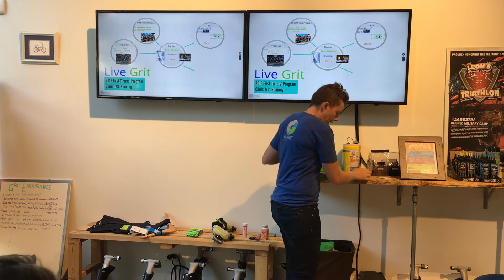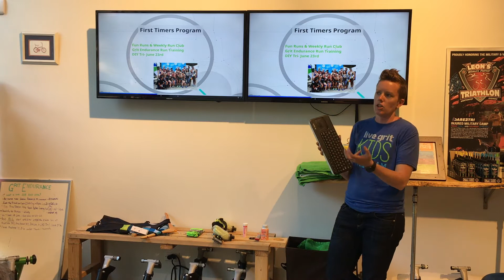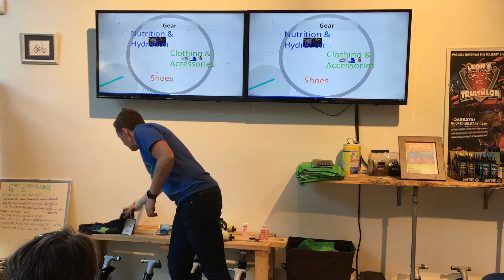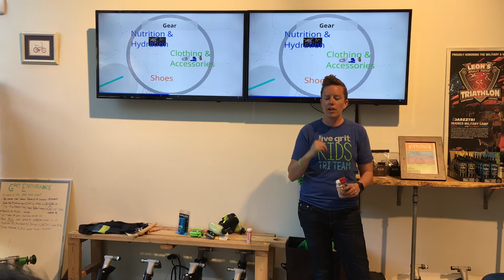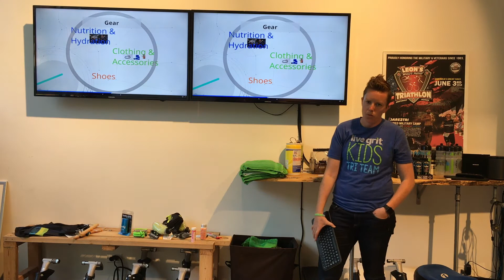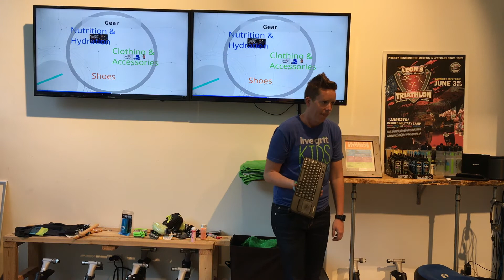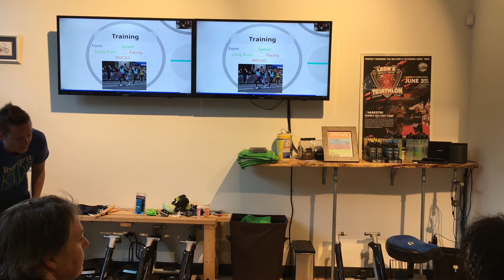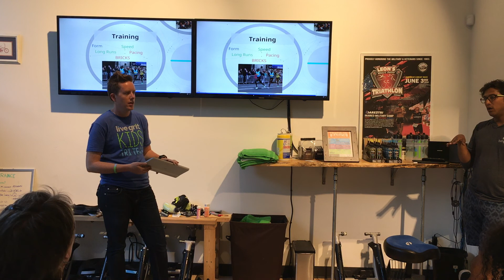2018 Run Clinic